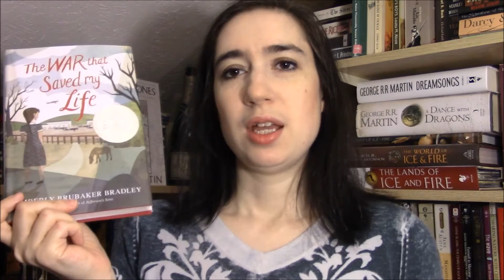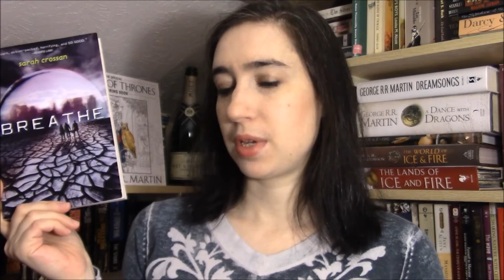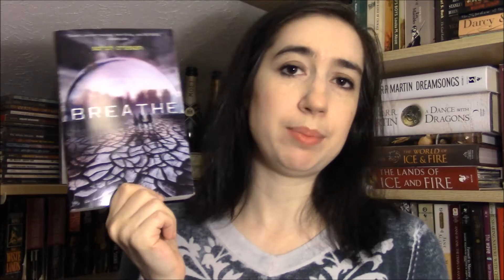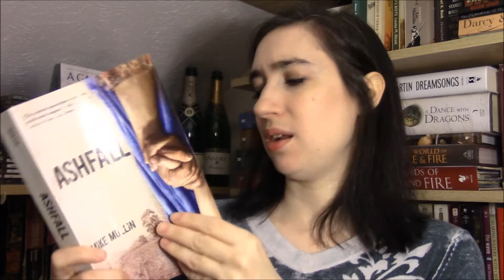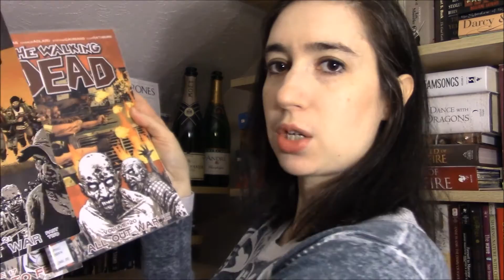April Wrap Up | 2016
I had a pretty great reading month - here are all the books I read in April.